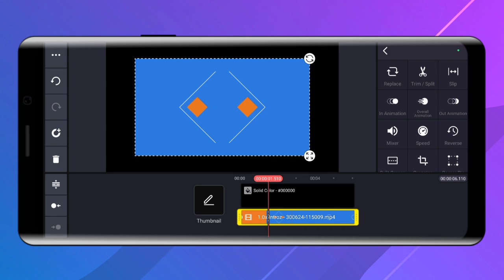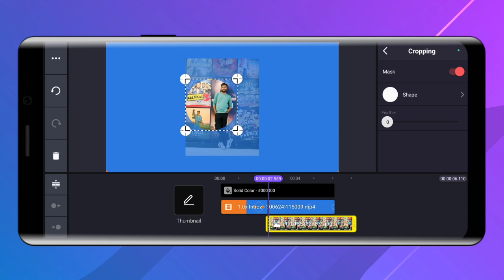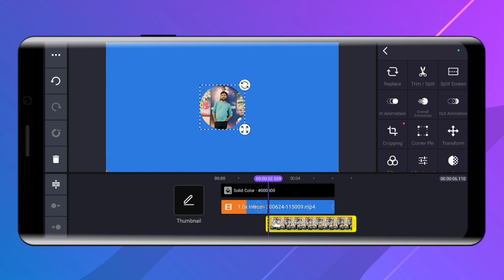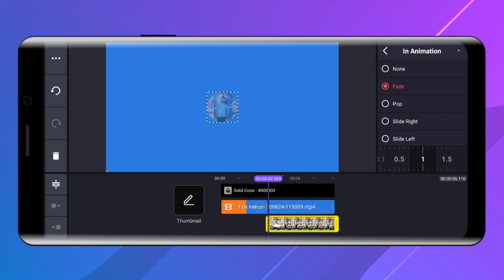How To Make YouTube Channel Intro In Android || Intro Kaise banaye || Dekho Or Sikho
▶ How to make epic youtube channel intro on Android
▶ How to make YouTube channel intro in Kinemaster
▶ How to make best yt intro intro in kinemaster
▶ kinemaster tutorial

Hello guys.

⚫ Mene iss video me bataya he ki aap kese fire gaming intro bana sakte hoooo.

██████Apps Required███████

➡ Mod apk chahiye to Instagram pr follow karke dm karo 👍

█████ Free Downloads ██████

▶credit :- Dekho or sikho

█████Background Music██████

AND  ALSO

███████ BEST INTRO ███████

██████ Keywords ██████

███████ Hastags ████████